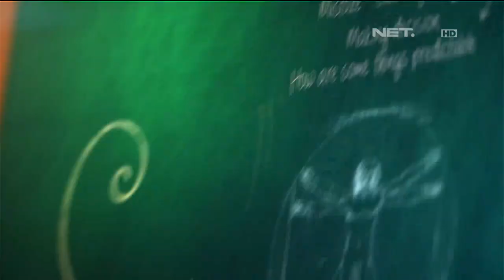Rommy Rafael Main Russian Roulette Versi Telor